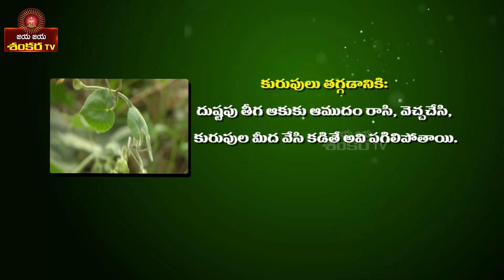Ayurvedic Remedy for Tooth Decay || Mana Mokkalu Mana Vaidyam Ep-89 || Lolla Ramji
Ayurvedic Remedy for Tooth Decay.
By Vaidyasri Lolla Ramachandra Rao.
Watch it on Jaya Jaya Shankara Tv.